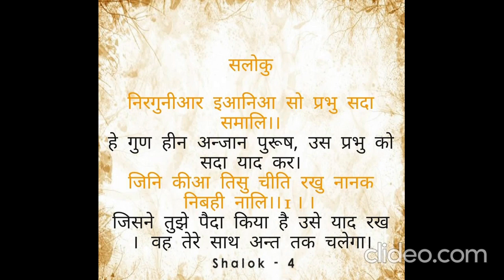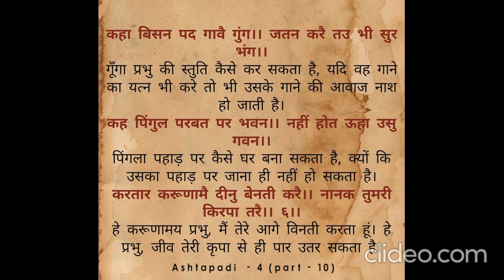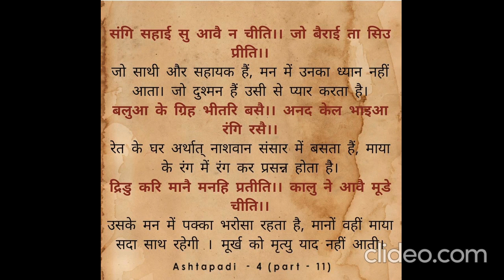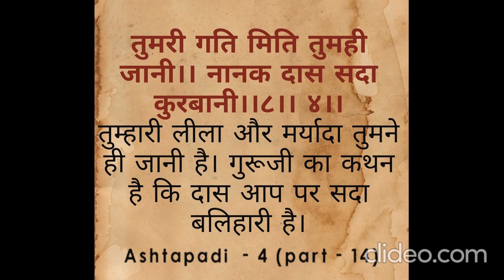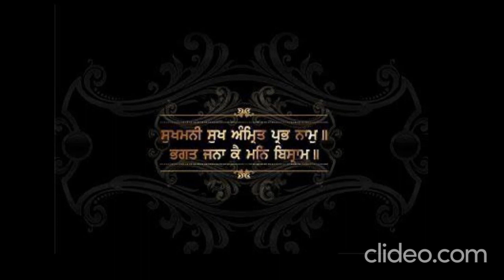Sukhmani Sahib Ashtpadi-4